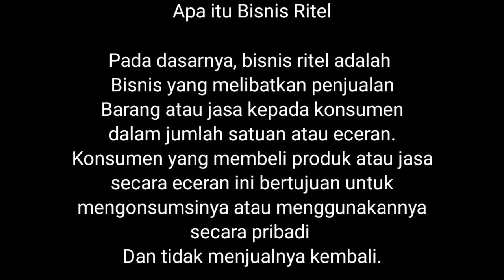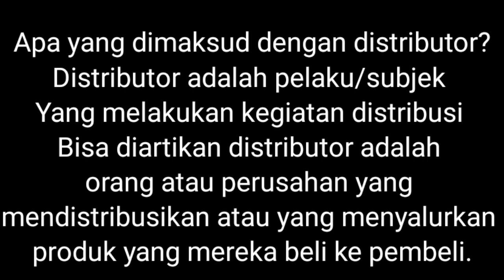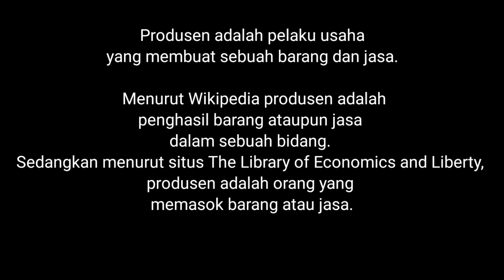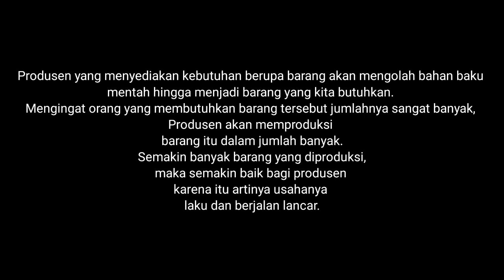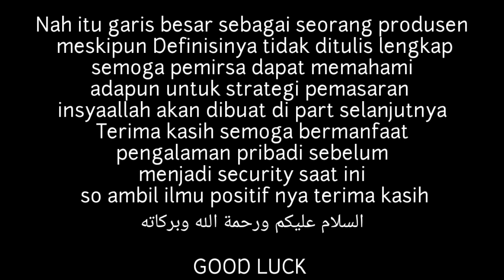ILMU MARKETING DARI SEORANG SECURITY